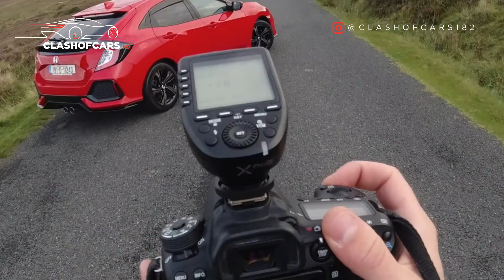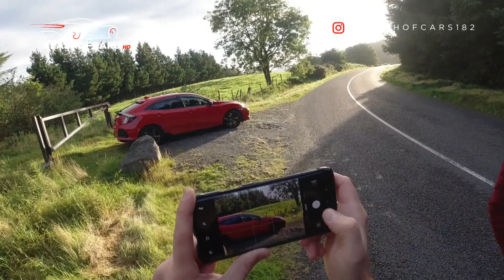Car photography | videography Instagram @clashofcars182 Honda Civic FK7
Recorded photoshoot of Honda Civic FK7 from Sally Gap Wicklow Ireland Aug 2020. Please visit my Instagram @clashofcars.dev to see photos from that trip.